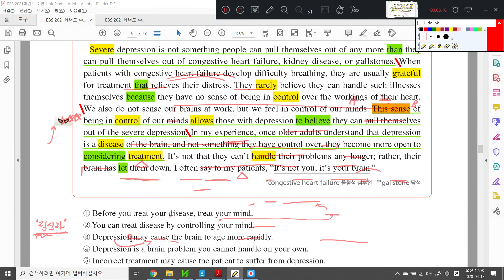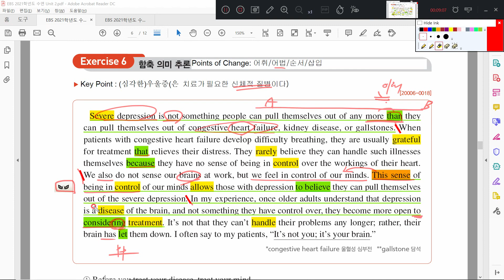2021 수능특강 영어독해연습 2강 6번